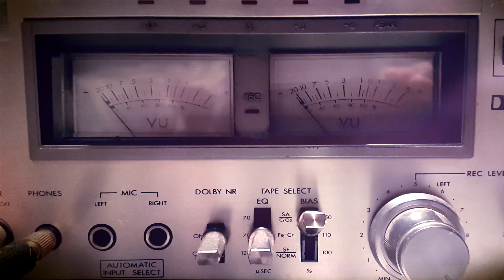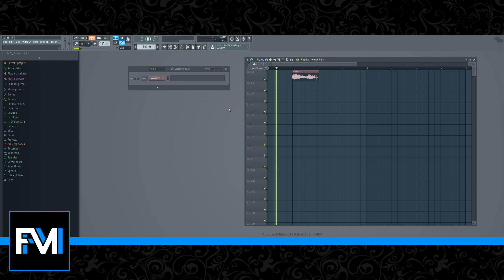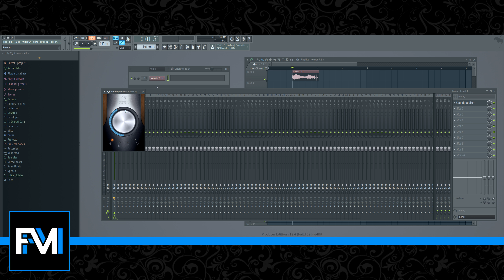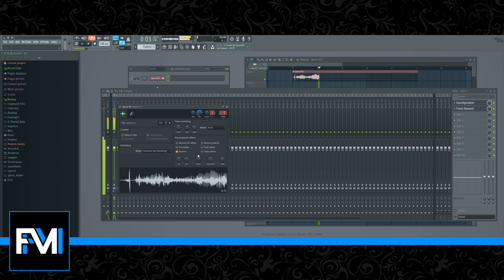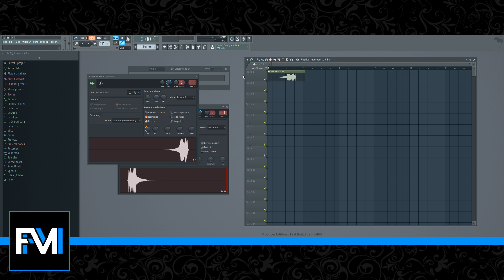The Reversed Vocal Effect (TUTORIAL)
So basicly,

- Record your voice
- Add some reverb
- Reverse the sample before exporting
- Export/render your sample
- Reverse it again and there's your result

Ready for some crazy usefull leads and synths?

Including:
- Virus Ti2 Vol. 1
- Virus Ti2 Vol. 2
- Virus Ti2 Vol. 3 new!
- The Fruitymasterz Sylenth1 Bank (2023) updated!
- Bonus templates & more...

Fruitymasterz